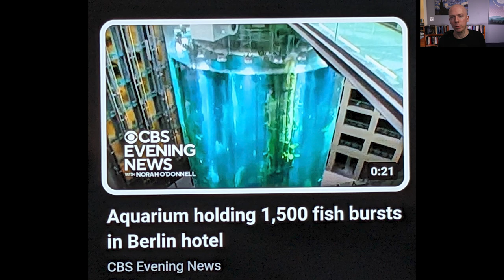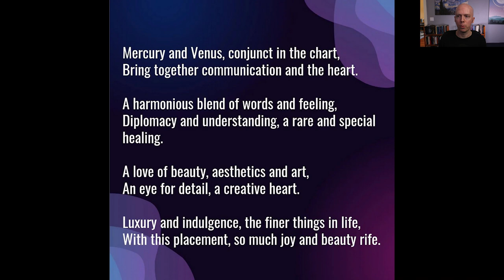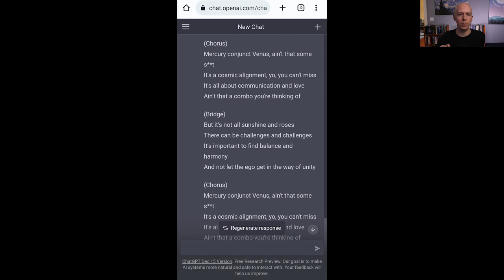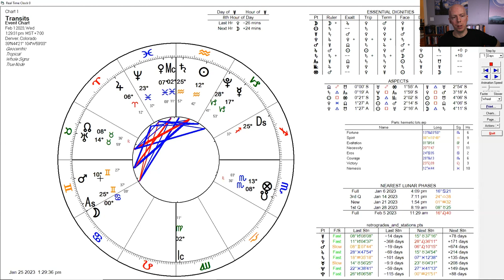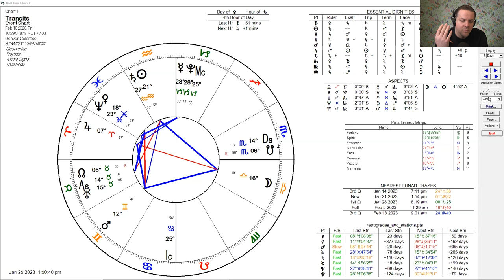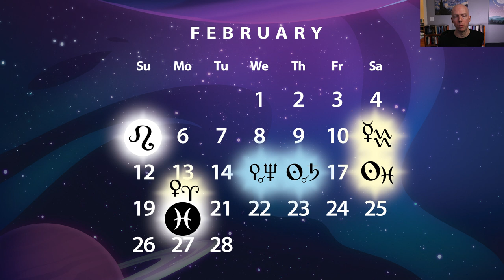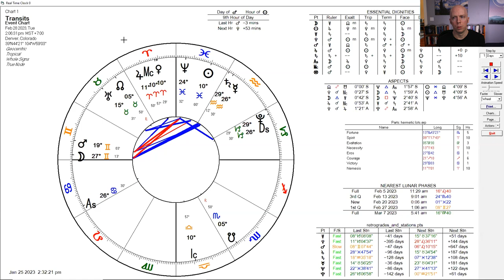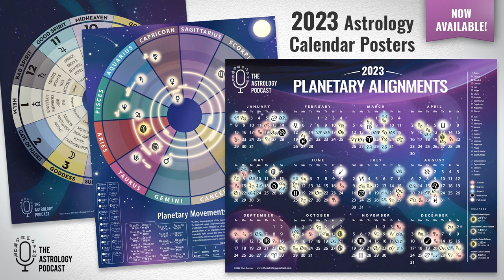Astrology Forecast for February 2023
A look ahead at the astrological forecast for February of 2023, with astrologers Chris Brennan, Austin Coppock, and Bear Ryver.

February is the final month of Saturn transiting through Aquarius and Mars through Gemini, and so it is a month of bringing things to completion and reflecting on how far you've come since those two transits started.

At the top of the episode we talk about the astrology of some recent events in the news, such as the release of Avatar 2 under the Jupiter-Neptune conjunction, AI starting to ramp up as a prelude to Pluto in Aquarius, and an entire generation successfully completing their Saturn return.

In the second half of the episode we get into the astrology of February, which includes Mercury finally moving into Aquarius after a long retrograde period in Capricorn, a Full Moon in Leo, and a new Moon in Pisces.

More About Chris, Austin, and Bear

Archetypal Explorer

Astrology Calendar Posters for 2023

Vettius Valens Book Chat on Feb 8

Auspicious Election for February:

February 22, 2023 at 2:01 PM local time, with Cancer rising

For auspicious dates later in the year see our 2023 Year Ahead Electional Astrology Report:

Timestamps

00:00:00 Introduction
00:00:41 Quick February Astrology Overview
00:01:48 Welcoming Bear and Austin
00:05:23 Reviewing astrology of recent news stories
00:09:44 Avatar 2 and Jupiter conjunct Neptune
00:22:38 Saturn returns in Aquarius finishing
00:45:30 AI and Saturn and Pluto in Aquarius
00:53:15 Mars direct in Gemini
01:00:10 Andrew Garfield an astrologer?
01:04:22 Younger astrologers coming into community
01:09:52 Archetypal Explorer sponsor
01:13:26 Astrology Christmas tree
01:14:00 February astrology forecast begins
01:16:08 Venus in Pisces square Mars in Gemini
01:23:11 Full Moon in Leo halfway between eclipses
01:28:40 Venus conjunct Neptune in Pisces on February 15
01:34:48 Mercury-Pluto conjunction
01:38:16 USA Pluto return
01:40:46 Holland USA chart
01:46:24 Mercury enters Aquarius
01:46:58 Sun conjunct Saturn in Aquarius
01:52:00 Saturn in Aquarius reflections
02:03:56 Sun enters Pisces and New Moon in Pisces
02:12:30 Auspicious date for February
02:16:30 Final alignments of February
02:17:24 Mars-Neptune square
02:20:25 Mercury conjunct Saturn and Venus conjunct Jupiter
02:28:33 Bear's offerings and contact info
02:30:13 Austin's offerings and contact info
02:32:20 Chris' upcoming episodes and Patreon
02:34:25 End credits